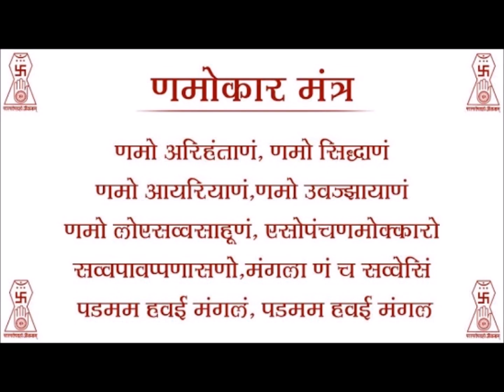El Jainismo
Breve explicación sobre el Jainismo